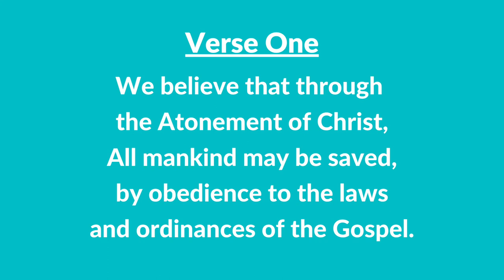#123 | The Third Article of Faith (Instrumental With Lyrics) | LDS Children's Songbook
#123 | The Third Article of Faith (Instrumental With Lyrics)